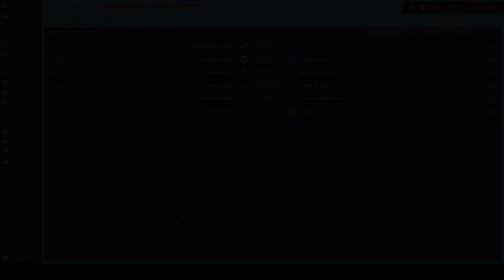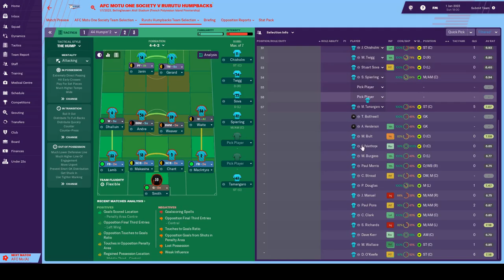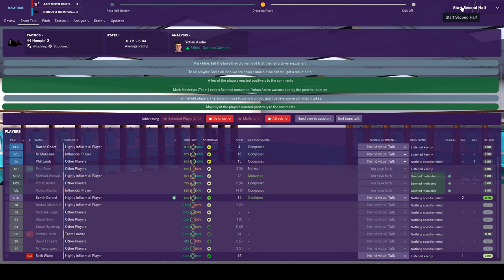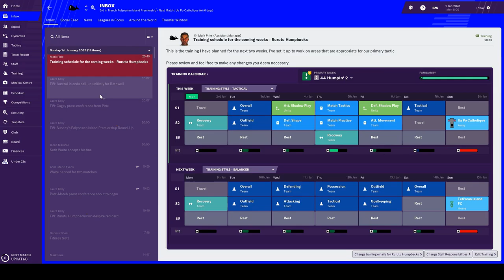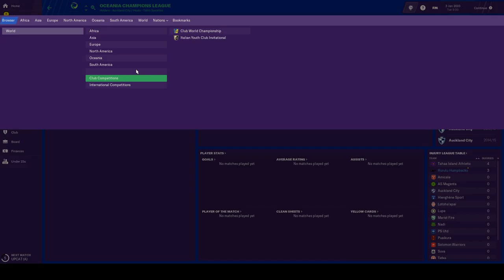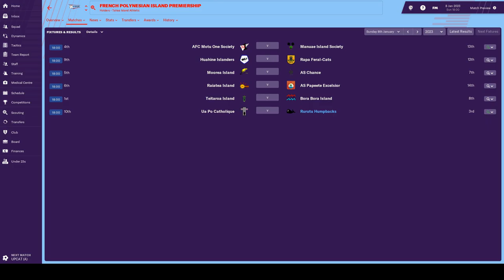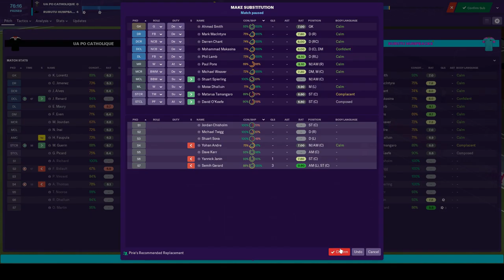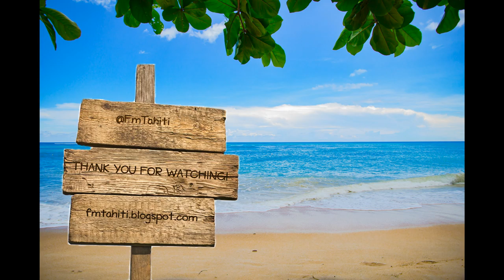FM19 - FM Tahiti - Episode 74: 2 or 3 places?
Welcome to Tahiti! This is the 74th episode in a youtube series for FM19. And the game seems to be suggesting there are 3 places for the OCL when I know that's not the case. I get confused, I almost cry. I give up.

Credits:
Music